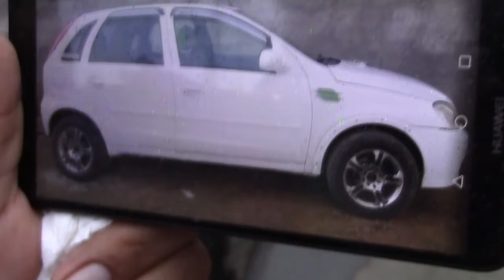PROPIETARIO DE VEHICULO ROBADO PIDE SE INVESTIGUE PARADERO DEL AUTOMOTOR